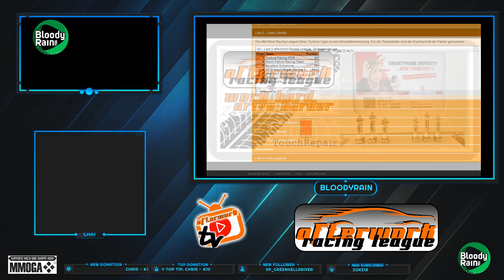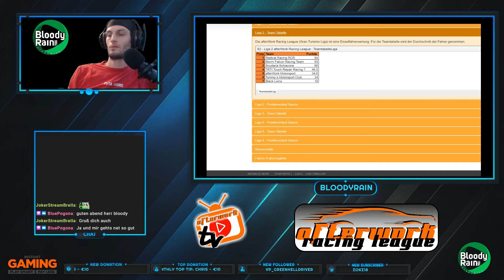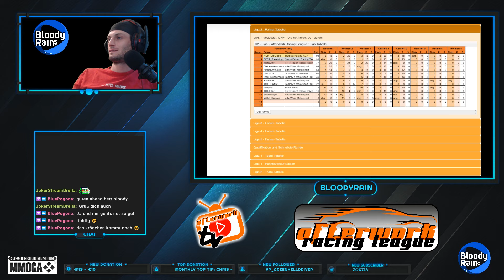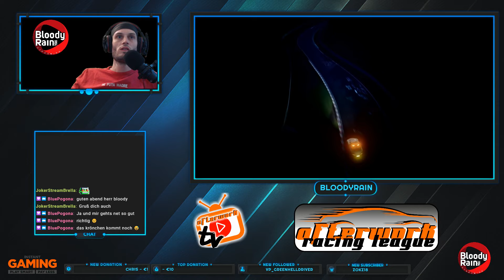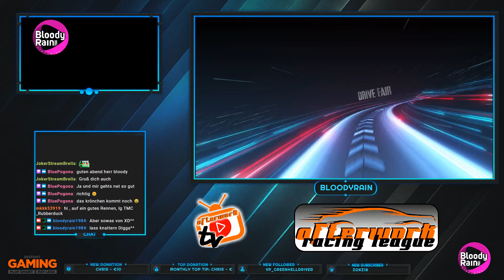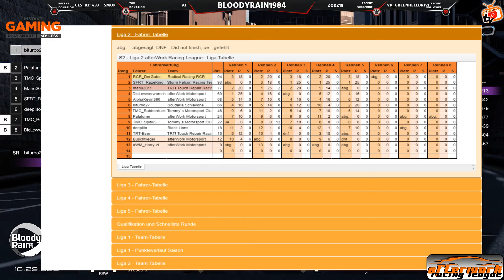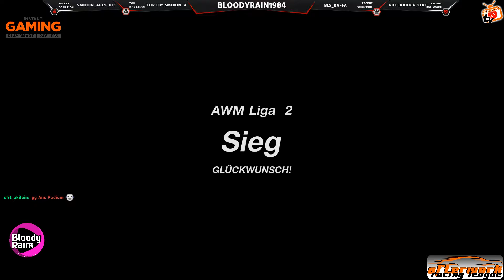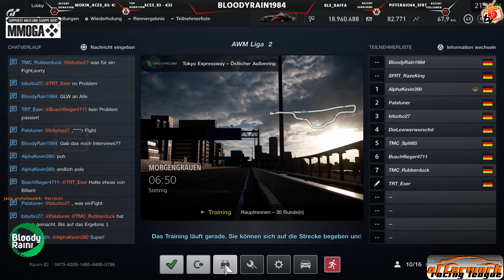!GTS aWM Liga 2 Rennen 6 von 8 auf Tokyo Bloodyrain1984 in da House#